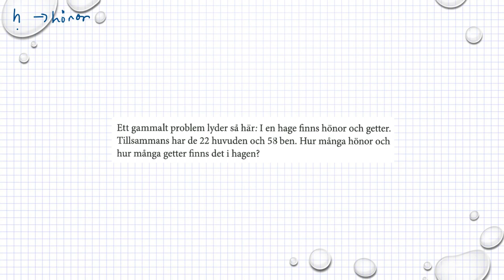Matematik M Holmström Ma2a 2144 Ma2b 2132 Ma2c 2447